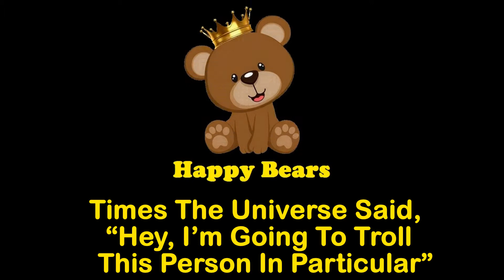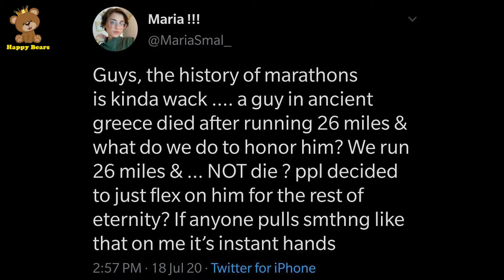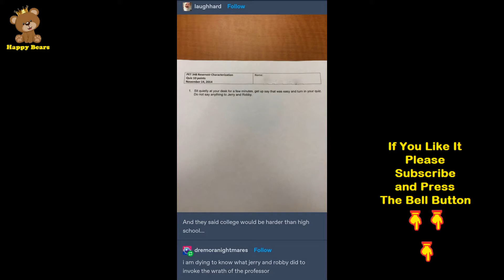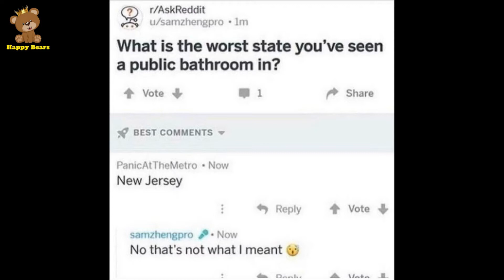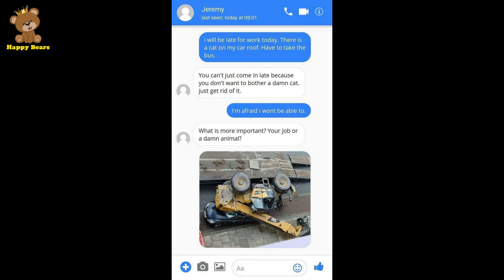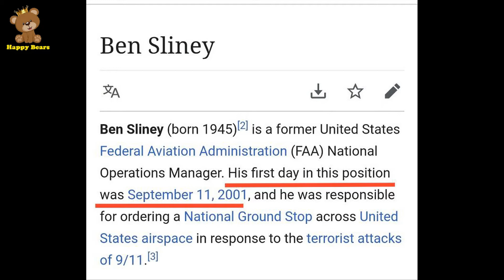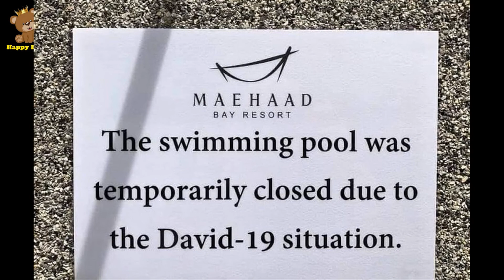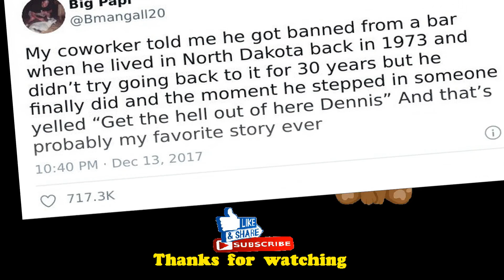Times The Universe Said, “Hey, I’m Going To Troll This Person In Particular” | Happy Bears #96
- Happy Bears is interesting channel about shocking, funny,  and crazy facts .
- The Happy Bears channel where you can spend all day watching 1000+ of the funniest, educative and interestng videos of the most hilarious photos compilations and the weirdest pictures that people have posted on the internet.
- The freshest memes with your daily scoop of memes
"IT'S A GOOD DAY TO HAVE A GOOD DAY AND LUCKY'
  Wish everyone watch the video laugh happily